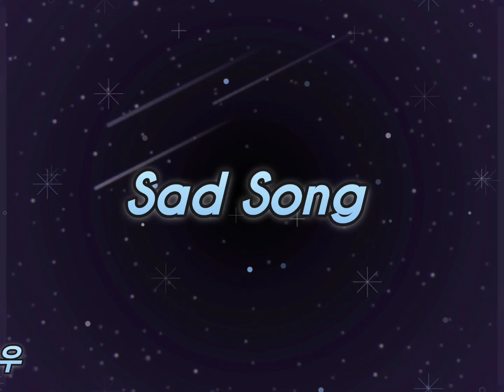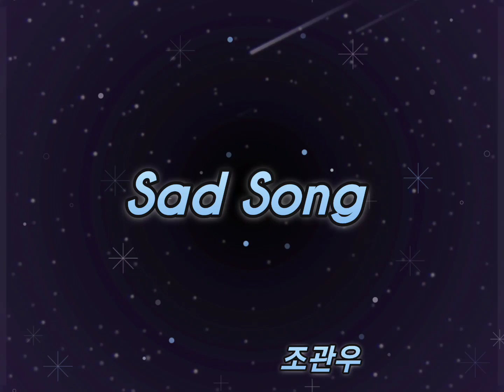Sad Song - 조관우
[가사]

Sad Song (슬픈얘기) - 조관우
명성황후 O.S.T

고개를 숙인 그댄 얘기했지
미안해요 나는 끄덕였네
안되는데
잡아둘 마음 계속 누르며
떨리는 입술 끝내 못 감추고
울고 있는 그대 슬퍼 보여
괜찮아요
오늘까지라도 난 좋아요
언제나 난 보낼 준비를 했었는데
마지막까지 그댈
울고 있게 하네요
한번도 그대를 이렇게 그대를
욕심만큼 안아보지 못했었는데
오늘 나의 가슴에 안겨온
그대를 이제 편히 보내줘야 해요

이렇게 늘 그대 사랑하고 있을께
마지막까지 혼자 있게 하진 말아요